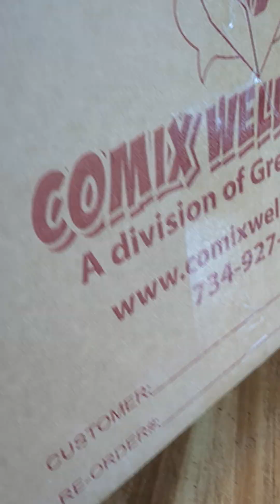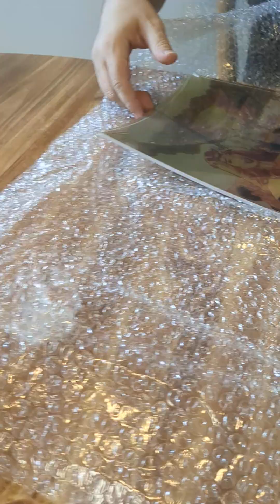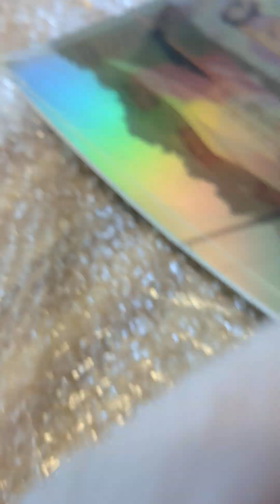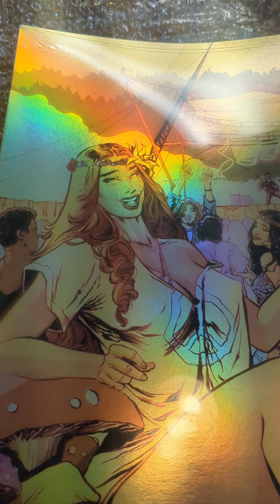Unboxing Holochrome Art prints: Cover art for Tibbi, issue#2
Hi everyone!
This unboxing video is raw, uncut and shows off the first batch of holochrome art prints we had done featuring the cover art for Tibbi and Her Time Traveling Psychedelic Mushrooms #2 (Art by Damien Torres)
Holochrome prints produced for us by ComixWellSpring
Thumbnail by ComixWellSpring Staff

These Holochromes, art prints, comics and original art pages are available on the Sinopa Store at @FundMyComic